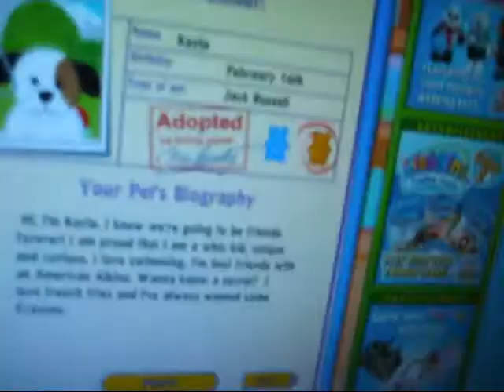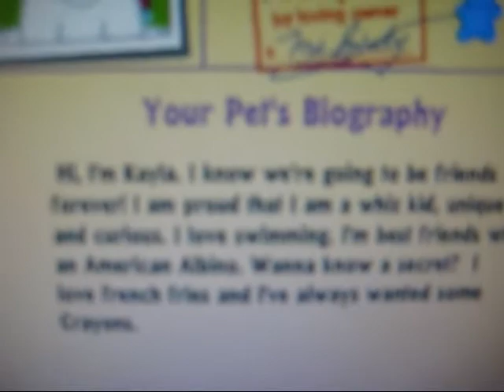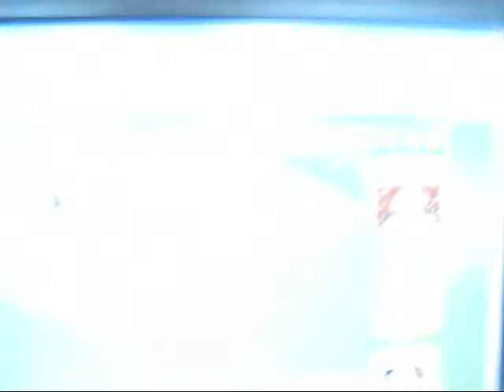Adopting Kayla!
wheee